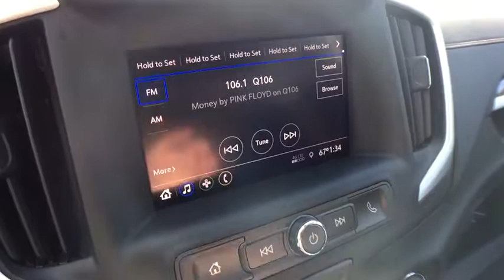2020 GMC Terrain Lansing, Flint, Grand Blanc, Saginaw, Owosso, MI 9879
Steel Metallic New 2020 GMC Terrain available in Owasso, Oklahoma at Young Buick GMC Cadillac of Owosso. Servicing the Lansing, Flint, Grand Blanc, Saginaw, MI area.

SAT STEEL MET 2020 GMC Terrain SLE FWD 9-Speed Automatic 1.5L DOHC 6-Speaker Audio System Feature, 8-Way Power Driver Seat Adjuster, ABS brakes, Air Conditioning, AM/FM radio, Auto High-beam Headlights, Black Mirror Caps, Darkened Front Grille, Delay-off headlights, Driver & Front Passenger Heated Seats, Driver Convenience Package, Dual front impact airbags, Dual front side impact airbags, Dual-Zone Automatic Climate Control, Elevation Edition, Emergency communication system, Exterior Parking Camera Rear, Floor Liner Package (LPO), Front & Rear All-Weather Floor Liners (LPO), Fully automatic headlights, High-Intensity Discharge Headlights, Integrated Cargo Liner (LPO), Overhead airbag, Power Driver Lumbar Control, Power windows, Preferred Equipment Group 3SA, Radio data system, Rear window defroster, Remote keyless entry, Remote Start, Roof-Mounted Luggage Rack Black Side Rails, Speed-sensing steering, Steering wheel mounted audio controls, Traction control, Wheels: 19 x 7.5 Gloss Black Painted Aluminum.brbr26/30 City/Highway MPGbrbrbrCars sell for less in Owosso! Our vehicles move quickly!